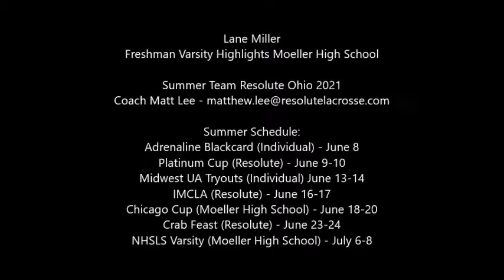Lane Miller - Freshman Varsity Highlights from Moeller High School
Lane Miller, 2021 - Midfielder from Moeller High School, Ohio
Varsity Highlights from Spring 2018 season (Freshman year)
Summer Team - Resolute Ohio 2021